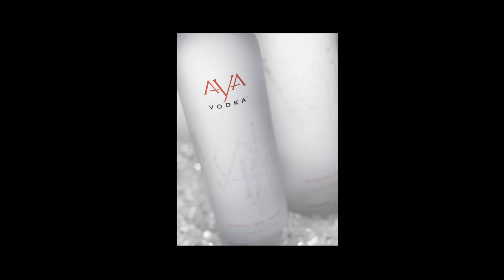Motion Sickness || "Young & Gettin It" (Dance Video)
Atlanta's Own @MotionSickness3 Creates This AMAZING Whoopsi Viral Video For Meek Mill's Dreams & Nightmares Album, Dropping October 30th, 2012! Check It Out!